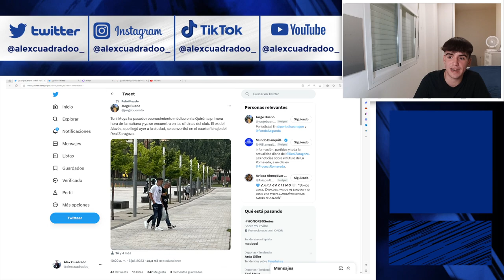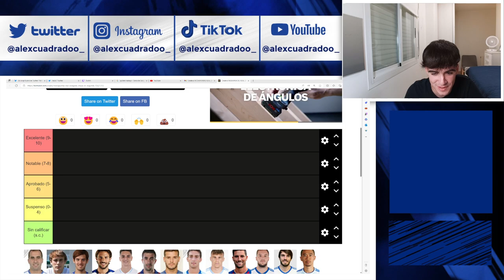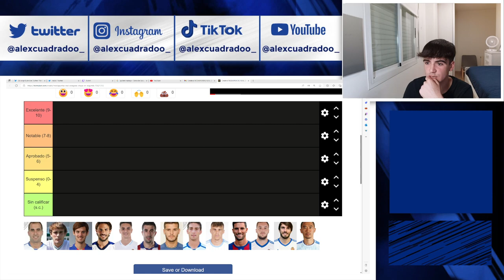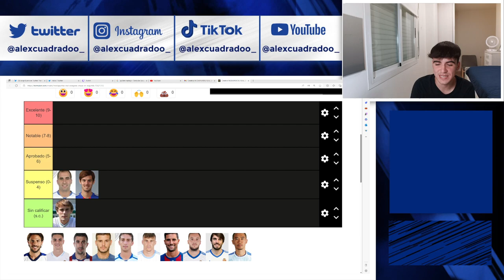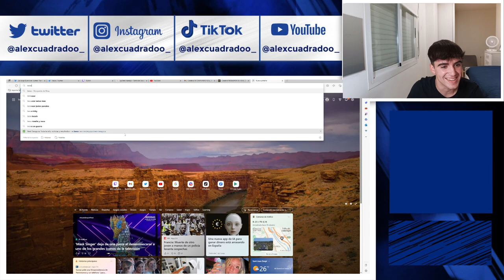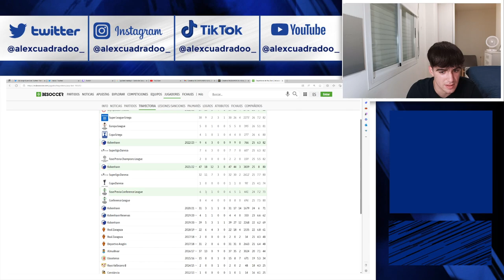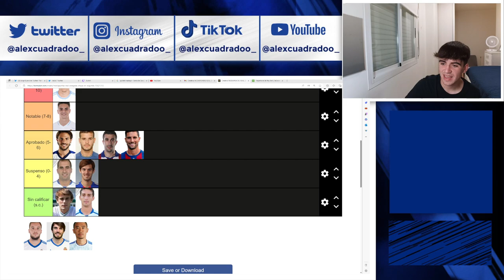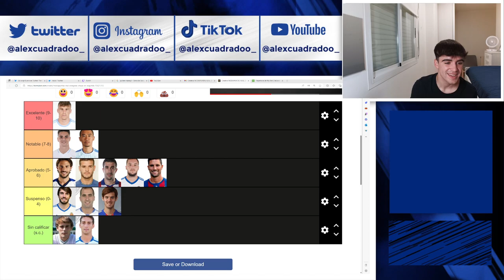ACTUALIDAD R. ZARAGOZA | QUENTIN, MESA Y BAKIS, PRESENTADOS | ENTREVISTA A G. NARANJO | TIER LIST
En el directo de hoy, repasamos la actualidad del Real Zaragoza con las presentaciones de Sinan Bakis, Quentin Lecoeuche y Maikel Mesa. Además, hablamos con Guillem Naranjo, reciente fichaje del CE Sabadell, y hacemos el Tier list de mediapuntas zaragocistas de esta última etapa en Segunda.